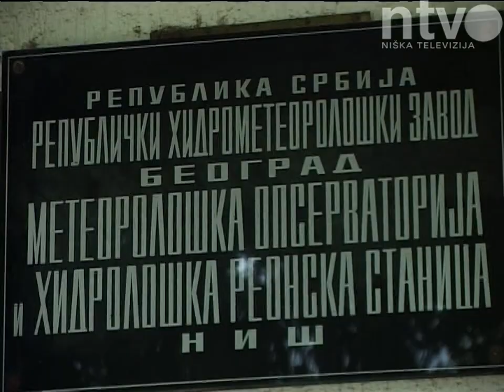Stabilizacija vremena od sredine meseca | 09.08.2014